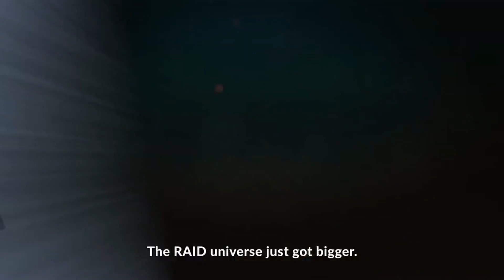PROMO CODE EPISODE 5 CALL OF THE ARBITER | RAID: SHADOW LEGENDS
VALEU PESSOAL!